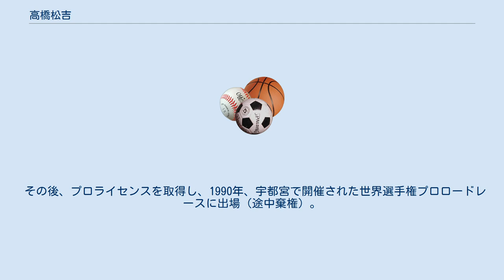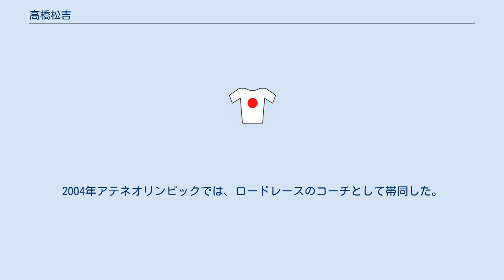高橋松吉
高橋 松吉（たかはし まつよし、1955年9月13日 - ）は、秋田県出身の元自転車競技（ロードレース）選手。
 大曲東高等学校卒業。
ミヤタ自転車工業に入社後、レーシング部の一員として活躍。
実業団レースでは常に逃げて独走優勝がスタイルだった。
1984年のロサンゼルスオリンピックにおいて、1964年の東京オリンピック以来、20年ぶりとなるオリンピック大会の男子個人ロードレース出場を果たし45位。
同年日本人初の、近代ステージレース、アメリカのクアーズクラシックにパールイズミチームで出場して完走を果たす。
翌年1985年もサンツアーチームの一員として森幸春、ボブ・ロール、ギャビン・ティルコット等と参戦して完走する。
同年、アマチュアのツールドフランスと呼ばれる、ツール・ド・ラヴニールに日本代表メンバーとして参戦し完走。
1987年の第1回ツール・ド・北海道では、最終ステージで前日まで総合首位の三谷寛志を逆転し、初代総合優勝者に輝いた。
 1988年、ツール・ド・北海道優勝と世界レベルに近づく為、国内エース級の選手を招集し、ボスコレーシングチーム（後にエプソン・ボスコレーシングチーム）を結成した。
 その後、プロライセンスを取得し、1990年、宇都宮で開催された世界選手権プロロードレースに出場（途中棄権）。
また、1992年に結成された日本人選手のみのプロチームである、ジャパン・プロロード・プロジェクトの一員としても活動した。
 引退後は日本代表や実業団チームなどの監督、コーチを歴任。
2004年アテネオリンピックでは、ロードレースのコーチとして帯同した。